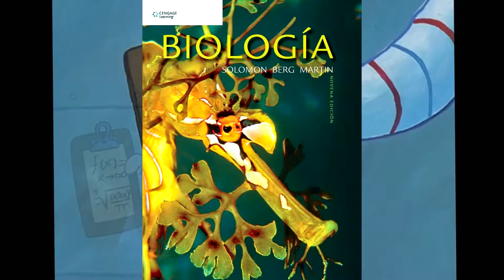Nekopara parte 1. Mi nueva pastelería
Hola bellos y bellas. Este es el primer video que re-subo tras el cierre de mi primer canal. Y que mejor manera de comenzar que con mi saga más galardonada... NekoPara. Eso si, advierto que la calidad de audio, por ser un vídeo viejo, es bastante mala. Agradezco su comprensión

La historia va de un joven pastelero que tiene todas las intenciones de abrir la pastelería de sus sueños en un mundo absolutamente normal, donde los autos son conducidos por personas, la inflación sigue existiendo y la industria de la música sigue siendo un vil negocio, todo igual que en nuestro mundo, excepto por una cosa, HAY CHICAS GATO. Mientras nuesto protagonista Kashou Minaduki está desempaquetando en su tienda nueva, descubre que dos Nekos de su familia, Chocola y Vainilla, vinieron con él escondidas en cajas de cartón. Tras convencer las dos Nekos a Kashou para dejarles vivir con él, los tres trabajan juntos para sacar adelante la tienda, La Soleil. Durante la historia, Kashou recibe un par de visitas de su hermana pequeña Shigure y las otras cuatro Nekos que pertenecen a su familia. Espero que lo disfruten